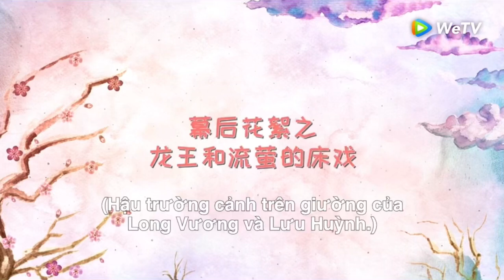[ Vietsub ] Hậu Trường Ngộ Long 遇龙 || Chúc Tự Đan 祝绪丹 ~ Miss The Dragon 2021 ★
Nguồn : WeTV